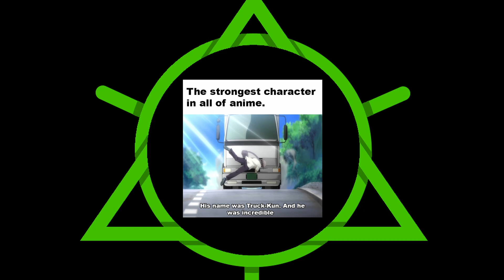[Superhero, Isekai, 2 Sides of the Same Coin] [Fantasy] [Superhero] [Fun-Sized Fridays]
[ One of the most common Western comic themes is the superhero; in the East, it's Isekai. What do they have in common, and what does that mean for everyone else? ]

[ I am an author, scientist, historian, and gamer. I can’t cultivate greatness without your generous help. ]

[ Monthly donations to my Subscribestar gets you significant perks like early content:
[ I have a book called The Lost Soul of Scholastic Study.